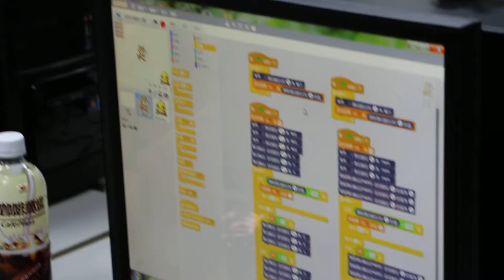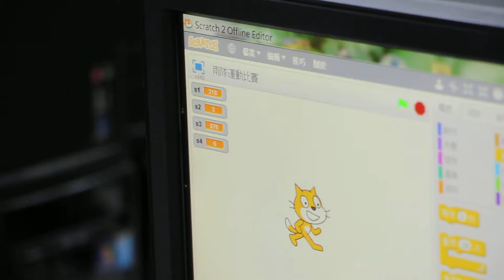1050925 一教ARDUINO就上手研習老師分享06